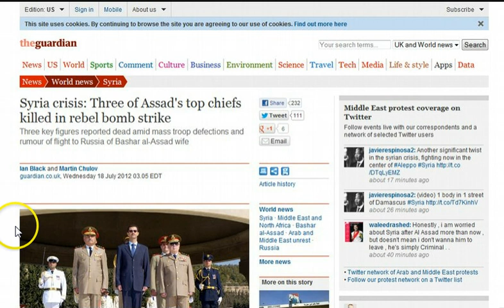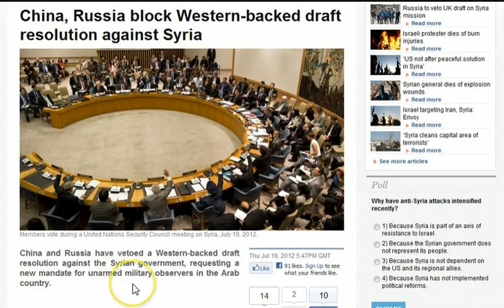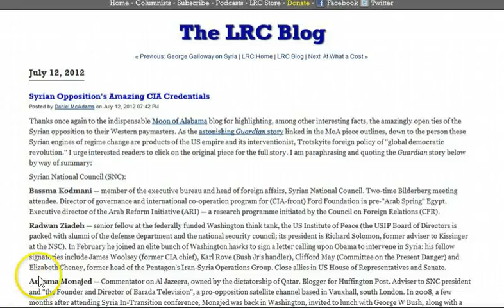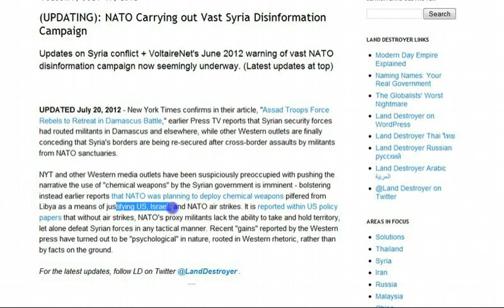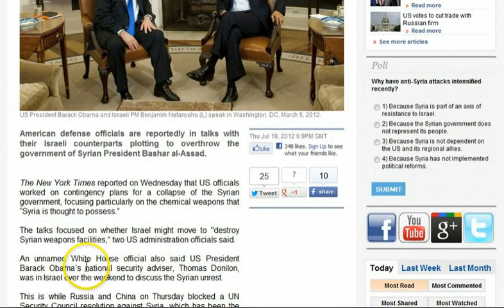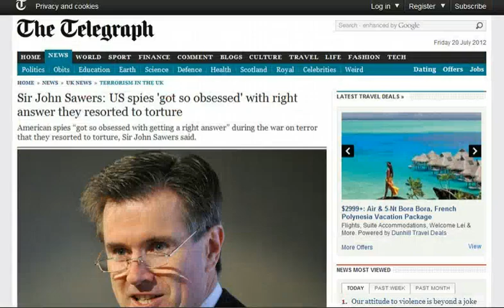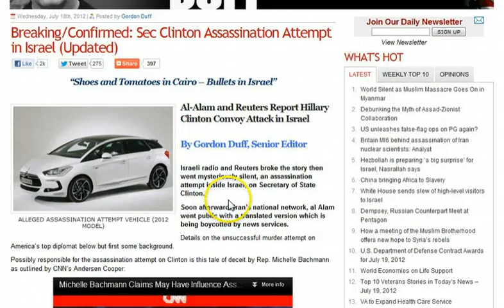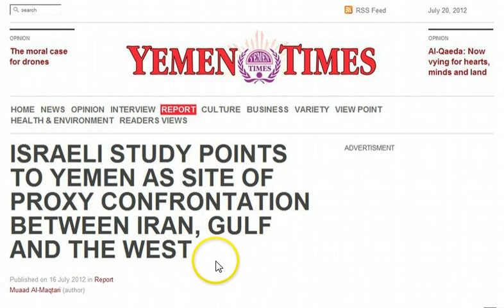GGN: Israel Thirsty for WWIII, Iran: US Caused Drought, Syrian Rebel Success a PsyOp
Gangs kill Syrian civilians to prove deterioration in security: Analyst

Assange and Wikileaks join the NATO attack on Syria

Burgas suicide bomber a Guantanamo jihadist?

Bulgaria Bombing Allows Him to Flay Hezbollah, Iran, Possibly Go to War

Israel's History Using Terrorism As Fake Pretext For War

Iran drought part of 'soft war' by West: VP

IDF intel units grow to cope with Mideast upheaval

Israeli study points to Yemen as site of proxy confrontation between Iran/Gulf & West

Senior IDF officer: Israel is preparing for the next Lebanon war

Report: Next Israeli War against Lebanon Will Inflict Enormous Damage